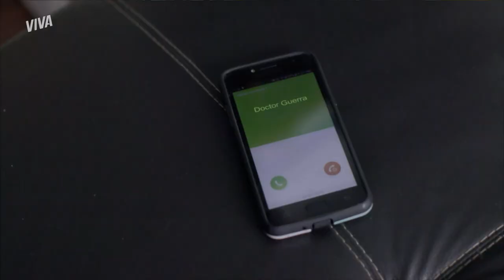VIÚVA DO MÉXICO? JACOBO ENFRENTA LUCÍA E DIZ QUE ELA É UMA FARSA! 💥 | AMAR A MORTE | MELHOR DO DIA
Depois de quase ser flagrado beijando Lucía, Jacobo resolveu enfrentar a viúva, deixando claro que não está feliz em saber que ela tinha como amante o melhor amigo do falecido. 👀 EEEITAAA! 💥

Capítulo 32, dia 09 de maio de 2023, terça-feira.